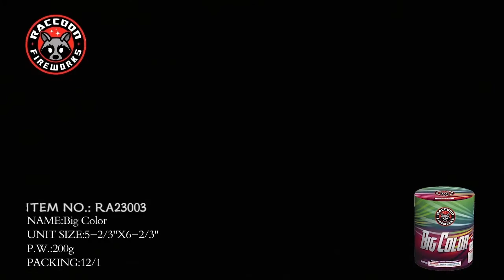Big Color - Raccoon Fireworks … Available at American Wholesale Fireworks!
Big Color (RA23003) is a 200 Gram Cake from Heavyweight Fireworks